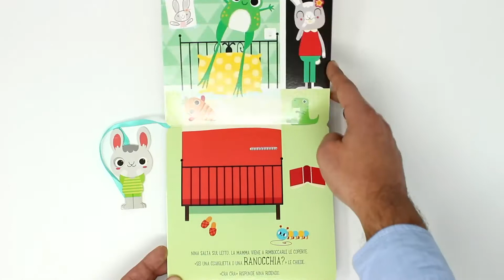"A nanna, coniglietta Nina" - Traduzione di Cristina Scalabrini - Gallucci Editore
Aiuta Nina la coniglietta a prepararsi per andare a letto!
  -   Sfila Nina dalla copertina.
  -   Inseriscila nella fessura che trovi in ogni pagina e ascolta i suoni!
  -   Nina dorme o è sveglia? Volta la coniglietta in base alla situazione.
data pubblicazione: 4 ottobre 2018
caratteristiche: LIBRO SONORO
collana: Lìbrido
categoria: Bebè
formato: 18 x 18 cm, cartonato
pagine: 10
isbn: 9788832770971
note: Serie Suoni a incastro. Traduzione di Cristina Scalabrini